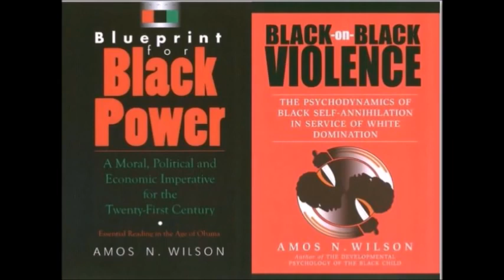"We must study tribalism, Igbos, Yoruba social systems" - Amos Wilson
Amos Wilson on Umoja/Ujima (communalism, tribalism, maat, confederation, tribal unions) and having kujichagalia (self-government, your own political agenda and institutions). political schools. children.

Amos Wilson, Blueprint for Black Power, p 82-83: "The key ingredients which define the Nation of Islam's and its socioeconomic, sociocultural outcomes, influence and power potential, can be utilized by other Black organizations and the Black community as a whole to gain power, liberation, independence and respect, without converting to Islam as a religion. These include an Afrikan-centered identity and consciousness; Afrikan-centered ideological systems based on a thorough knowledge of and admiration for Afrikan-centered identity and consciousness; Afrikan-centered ideological systems based on a thorough knowledge of and admiration for Afrikan-centered, "race first" educational and econmic institutions and relations; an Afrikan-centered "do for self" orientation; Afrikan centered Manhood-Womanhood-Familyhood training and institution building; Afrikan centered sense of high self esteem, self confidence, self love, self assertiveness, expressive creative intelligence, values and behavior."